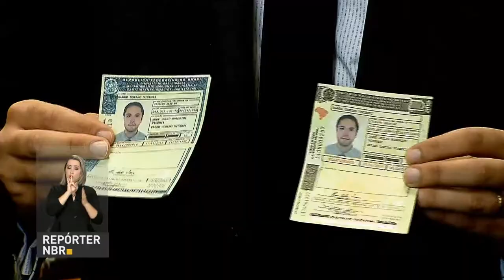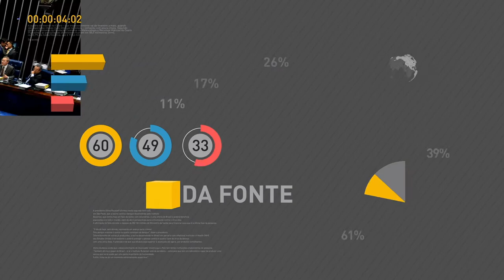Inflação oficial é a menor dos últimos 10 anos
REPÓRTER NBR 15H - 10.05.17: A inflação oficial registrada nos últimos 12 meses é a menor em 10 anos, atingindo cerca de 4,08%. Confira também: nesta quarta-feira (10), o presidente Michel Temer assinou decreto que moderniza o marco regulatório dos portos. E mais: a partir de hoje, começam a valer as novas regras da Agência Nacional de Saúde Suplementar (ANS) para cancelamento de planos de saúde.